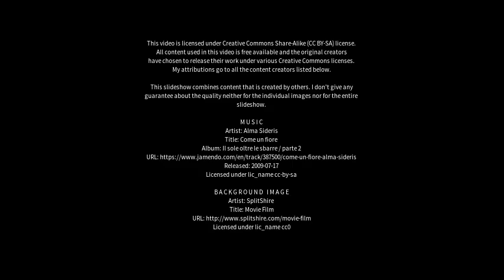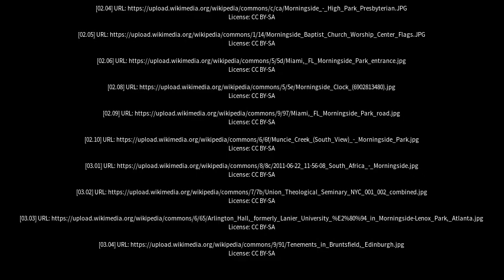Best places to visit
Best places to visit - Morningside (Australia) Best places to visit - Slideshows from all over the world - City trips, nature pictures, etc.